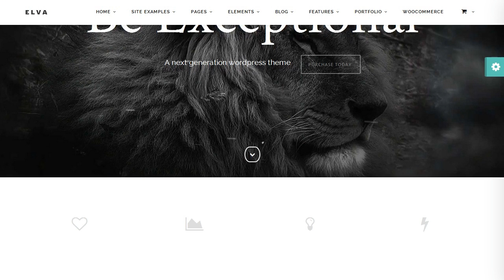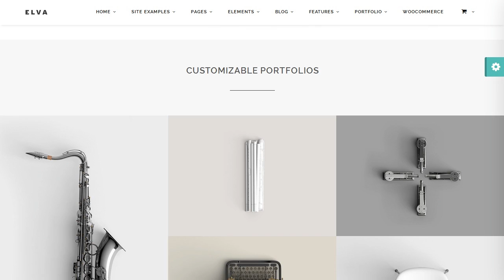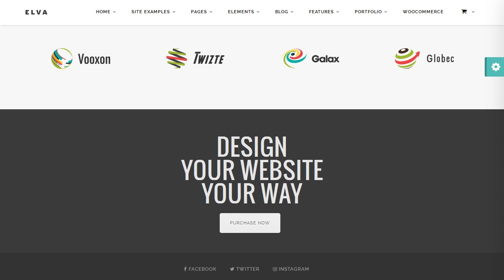ELVA - Responsive Multi-Purpose WordPress and WooCommerce Theme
Elva is a next generation easy-to-use multi-purpose WordPress theme for freelancers or agencies.

Elva is clean, flexible, multipurpose, ecommerce compatible with the most beautiful design you will ever see. It is built with the latest technology and trends and can be used on a huge variety of websites.
Features
* Clean HTML5/CSS3
* Documentation Included
* 100% Fully Responsive
* FontAwesome Icon Set
* 404 page
* Multiple Portfolio Options
* One click demo installer
* 100% Retina Ready
* Visual Composer (Page Builder) included
* Revolution Slider included
* AJAX Contact Form
* CSS3 Animations
* Simple yet extensive Options
* Left/Right Sidebar options

Version 1.0
# Initial Release